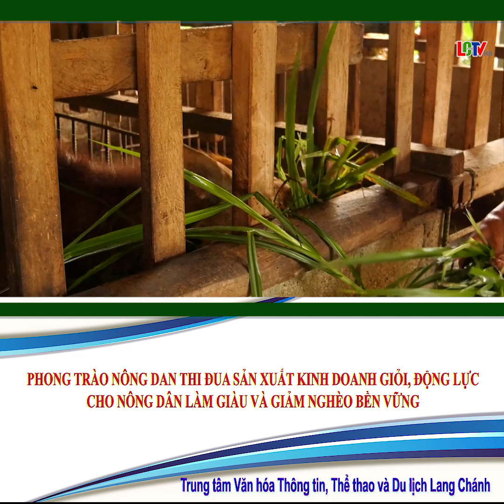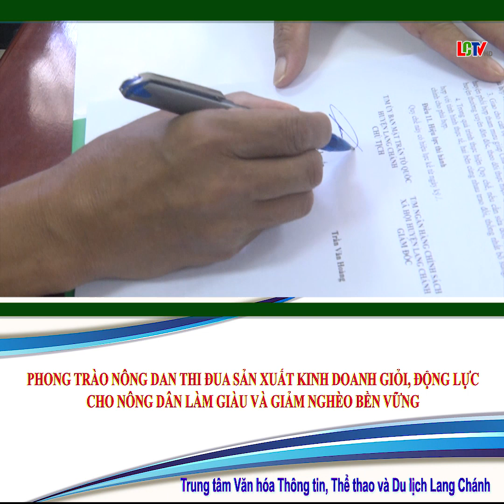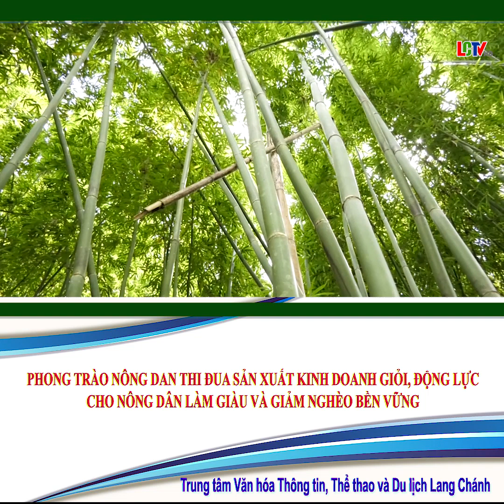Phong trào nông dân thi đua sản xuất kinh doanh giỏi, động lực để nông dân làm giàu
Phong trào nông dân thi đua sản xuất kinh doanh giỏi, động lực để nông dân làm giàu và thoát nghèo bền vững